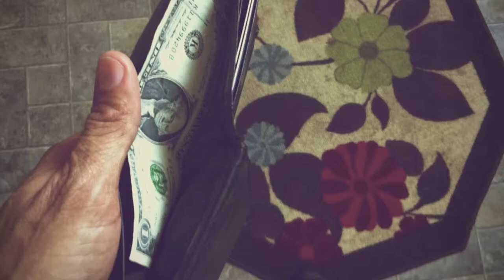Nicholas Love 365 Days Photography Project Day 101 Only 1$ in my Wallet